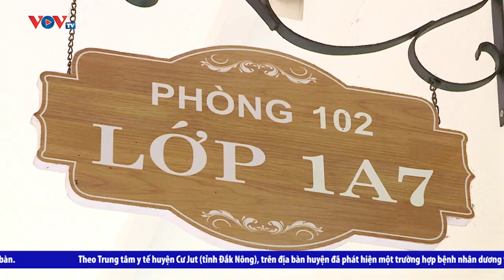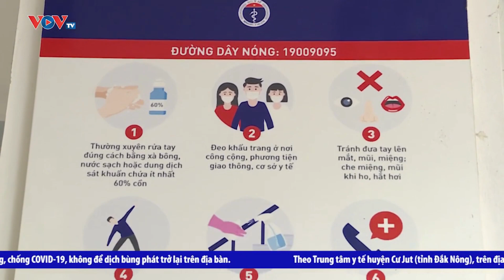Chủ động phòng chống dịch COVID-19 trong trường học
Trong bối cảnh số ca COVID-19 tăng nhanh ở nhiều địa phương, đặc biệt là trong trường học thời gian gần đây, các trường học đã nhanh chóng đề ra các phương án để phòng chống dịch, sẵn sàng ứng phó linh hoạt, hiệu quả đối với các tình huống có thể xảy ra.